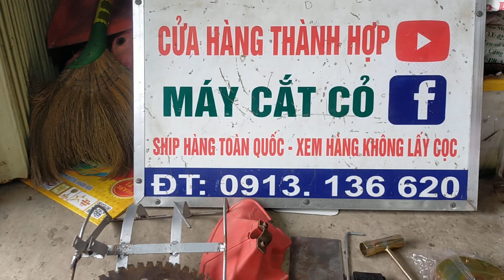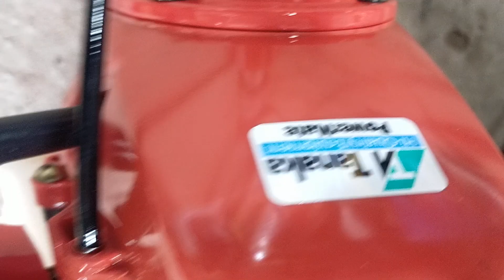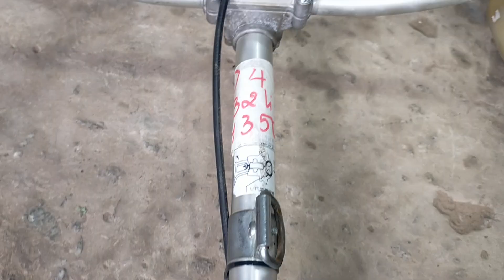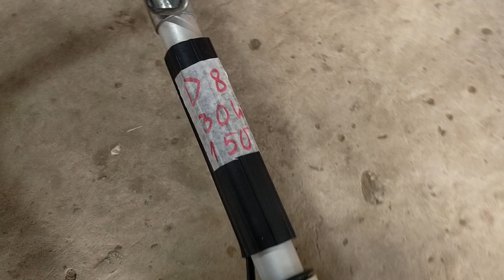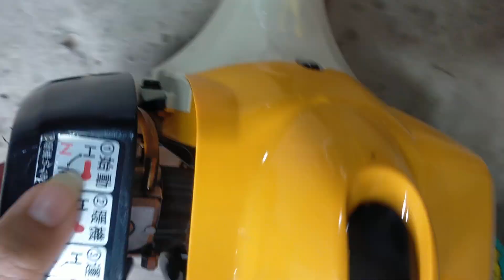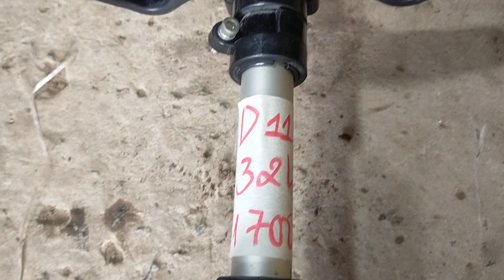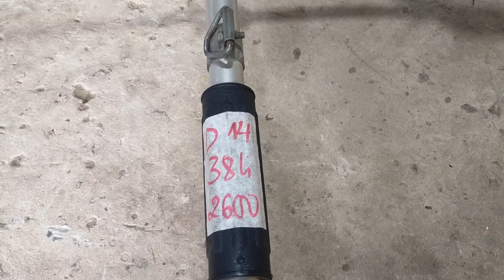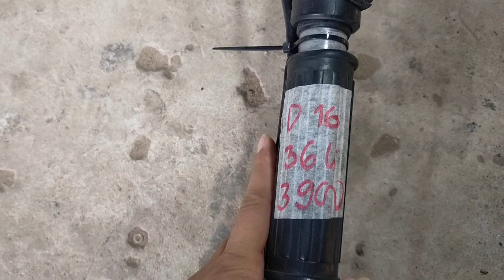(15/9) lô D17 máy cắt cỏ+ cưa xích nhật bãi giá từ 1100k/0913136620/TL333_Robin 321_Maru 32_Stihl